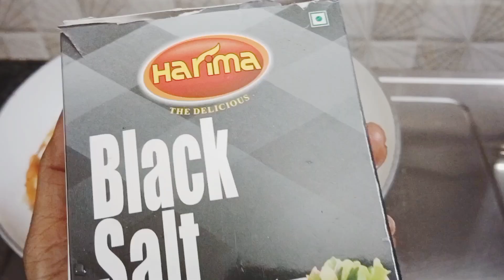சுலபமா பீட்ஸா இப்படியும் செய்யலாம் easy to make